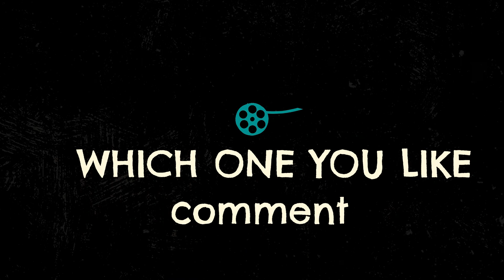Dogs And Aliens | AI GENERATED IMAGES | ALIEN AI ART | DOG AI ART